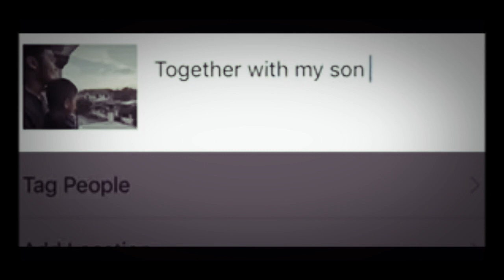Nivea Commercial Project